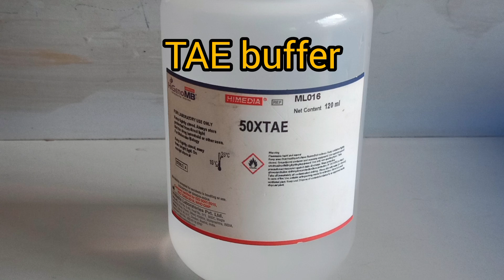agarose gel electrophoresis/principal of AGE/gel electrophoresis full explanation in tamil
As  ranging from 100 bp to 25 kb1.
glation, agarose polymers associate non-covalently and form a network of bundles whose pore sizes determine a gel's molecular sieving properties. The use of agarose gel electrophoresis revolutionized the separation of DNA. Prior to the adoption of agarose gels, DNA was primarily separated using sucrose density gradient centrifugation, which only provided an approximation of size. To separate DNA using agarose gel electrophoresis, the DNA is loaded into pre-cast wells in the gel and a current applied. The phosphate backbone of the DNA (and RNA) molecule is negatively charged, therefore when placed in an electric field, DNA fragments will migrate to the positively charged anode. Because DNA has a uniform mass/charge ratio, DNA molecules are separated by size within an agarose gel in a pattern such that the distance traveled is inversely proportional to the log of its molecular weight3. The leading model for DNA movement through an agarose gel is "biased reptation", whereby the leading edge moves forward and pulls the rest of the molecule along4. The rate of migration of a DNA molecule through a gel is determined by the following: 1) size of DNA molecule; 2) agarose concentration; 3) DNA conformation5; 4) voltage applied, 5) presence of ethidium bromide, 6) type of agarose and 7) electrophoresis buffer. After separation, the DNA molecules can be visualized under uv light after staining with an appropriate dye. By following this protocol, students should be able to: 1. Understand the mechanism by which DNA fragments are separated within a gel matrix 2. Understand how conformation of the DNA molecule will determine its mobility through a gel matrix 3. Identify an agarose solution of appropriate concentration for their needs 4. Prepare an agarose gel for electrophoresis of DNA samples 5. Set up the gel electrophoresis apparatus and power supply 6. Select an appropriate voltage for the separation of DNA fragments 7. Understand the mechanism by which ethidium bromide allows for the visualization of DNA bands 8. Determine the sizes of separated DNA fragments

1. Preparation of the Gel

Weigh out the appropriate mass of agarose into an Erlenmeyer flask. Agarose gels are prepared using a w/v percentage solution. The concentration of agarose in a gel will depend on the sizes of the DNA fragments to be separated, with most gels ranging between 0.5%-2%. The volume of the buffer should not be greater than 1/3 of the capacity of the flask.

Add running buffer to the agarose-containing flask. Swirl to mix. The most common gel running buffers are TAE (40 mM Tris-acetate, 1 mM EDTA) and TBE (45 mM Tris-borate, 1 mM EDTA).

Melt the agarose/buffer mixture. This is most commonly done by heating in a microwave, but can also be done over a Bunsen flame. At 30 s intervals, remove the flask and swirl the contents to mix well. Repeat until the agarose has completely dissolved.

Add ethidium bromide (EtBr) to a concentration of 0.5 μg/ml. Alternatively, the gel may also be stained after electrophoresis in running buffer containing 0.5 μg/ml EtBr for 15-30 min, followed by destaining in running buffer for an equal length of time.
# viral AGE preparation
# loading the sample
# procedure of gel electrophoresis